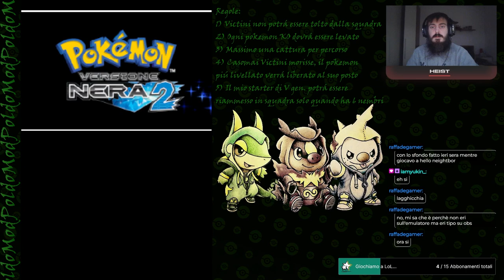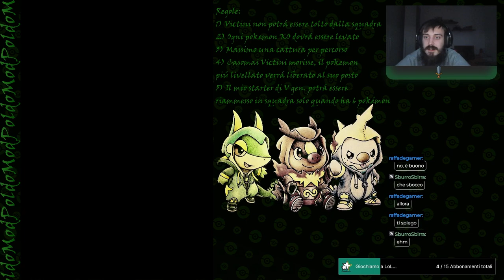Run V-Ittoriosa Ep.1:"Prove Generali e imbarazzo da battuta brutta"